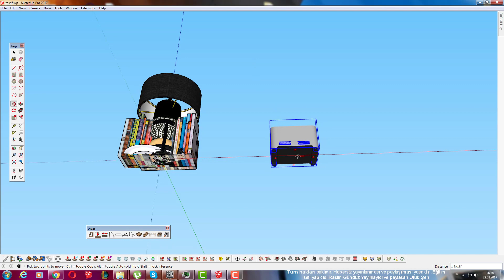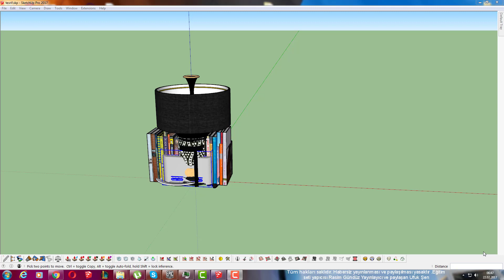6 Model altarım dersi